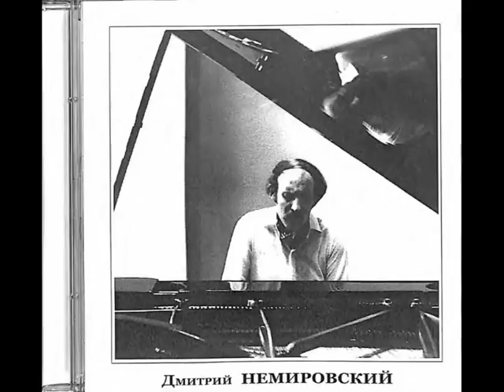Franz List "Chasse-Neige" в исполнении Дмитрия Моисеевича Немировского 1977г.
Пианист и писатель Альфред Брендель ( Alfred Brendel ) в 1961 году сказал „ Листа необходимо воспринимать всерьёз, чтобы его хорошо исполнять „.  Пианисту Дмитрию Немировскому удалось и первое, и второе. Слушайте в его исполнении  Etudes d'exécution transcendante Франца Листа.

Дмитрий Моисеевич Немировский, родился 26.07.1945 года в городе Магнитогорске, РСФСР.

С 1952 по 1959 годы посещал детскую музыкальную школу по классу фортепиано в городе Запорожье, УССР. Первыми его учителями были Франя Абрамовна Берман и его мать, Ольга Ивановна Горбатова.

С 1959 по 1962 год учился на фортепианном отделении АМУМГК имени П.И.Чайковского в Москве  с последующим переводом на фортепианное отделение Запорожского музыкального училища, которое он успешно закончил в 1963 году.

В том же году без сдачи вступительных экзаменов был принят в Московскую государственную консерваторию имени П.И. Чайковского в класс профессора Эмиля Григорьевича Гилельса, обучение в которой он закончил в 1970 году.

В 1965 году участвовал в международном конкурсе  пианистов и скрипачей имени Маргерит Лонг и Жако Тибо в Париже.

С 1970 по 1972 гг. работал в Душанбинском институте исскуств и служил в армии в музыкальном взводе.

С 1972 года вплоть до выхода на пенсию в 2005 году работал преподавателем по классу фортепиано  в Москве в ДМШ № 3 и ДШИ № 3.

23 апреля 1977 году дал в ДШИ № 3 концерт, в котором исполнил все трансцендентные этюды Листа, что до него никто не решался сделать на сцене. Существовала лишь студийная запись этюдов Листа в исполнении Лазаря Бермана. Спустя много лет после исполнения этюдов Листа Дмитрием Немировским, это удалось сделать российским пианистам  Борису Березовскому из Москвы и Даниилу Трифонову из Нижнего Новгорода.

К сожалению, запись концерта Дмитрия Немировского была сделана на любительском уровне одним из почитателей его таланта на бытовом магнитофоне.

Дмитрий Немировский за время работы был награжден 12 почетными грамотами, включая грамоту за подписью тогдашнего министра культуры РФ М.Е.Швыдкогоот 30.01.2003 года.

Умер Дмитрий Немировский 2 декабря 2015 года в Москве в возрасте 70 лет, так и не дождавшись официального признания своего таланта, как со стороны широкой музыкальной общественности России, так и со стороны чиновников Минкульта РФ.